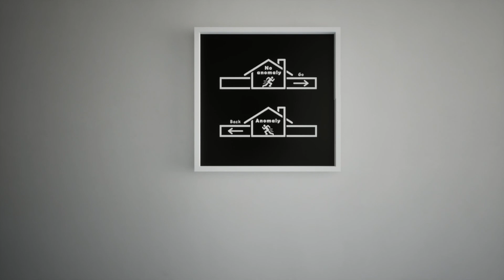Anomalum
You awaken in Anomalum, trapped in an endless nightmare. Observe your surroundings and check the clock to escape. Attention to detail and exploration of liminal spaces are crucial to your freedom.
Anomalum challenges your perception to find the way out. Can you escape?